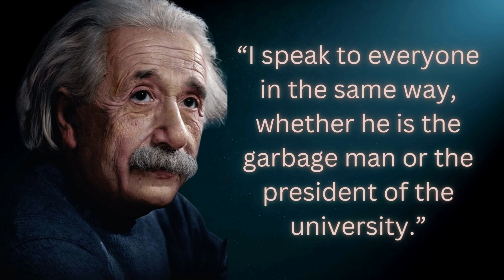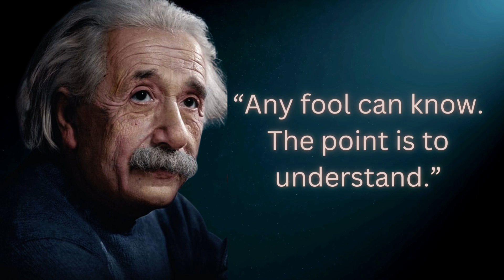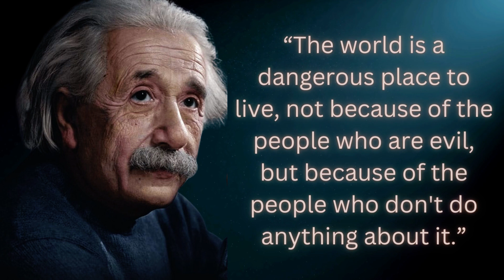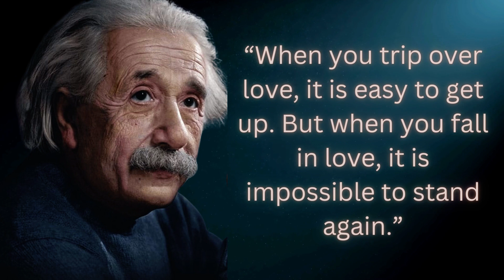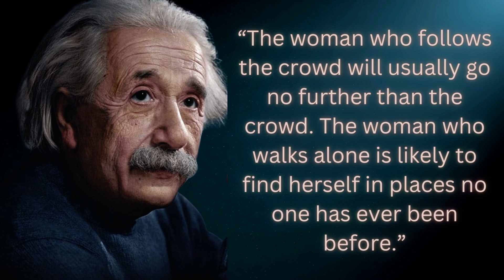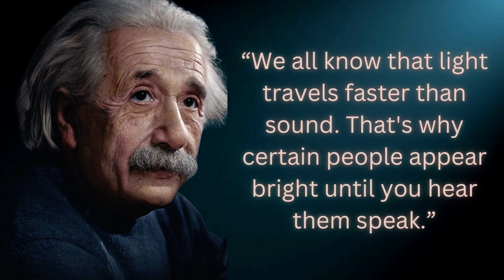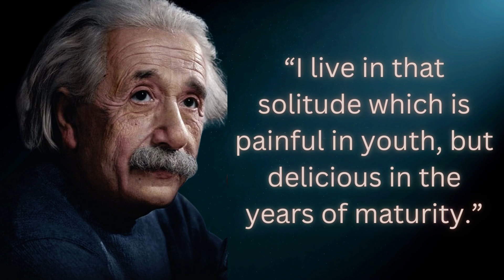Albert Einstein A German Mathematician And Physicist Quotes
Explore the brilliant mind of Albert Einstein, a renowned German mathematician and physicist, through his inspirational quotes. This video delves into some of his most profound and thought-provoking sayings, offering wisdom and insight into science and life. Discover the genius of Albert Einstein in this compilation of his famous quotes.